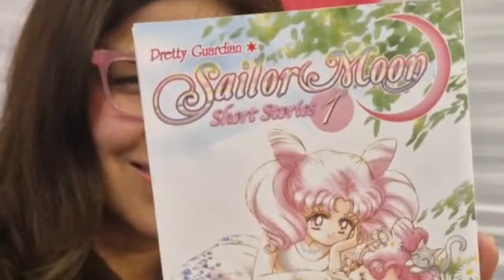DOBLAJE LATINO DE SAILOR MOON COSMOS CON CRIS HERNANDEZ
Cris Hernández, la voz de Chibiusa en Sailor Moon Cosmos, nos cuenta detalles del doblaje latino en las películas que cierran la franquicia.

¡Gracias a Daniel por la donación!